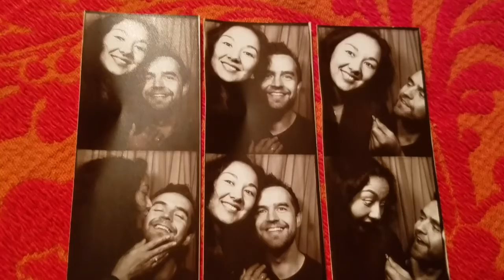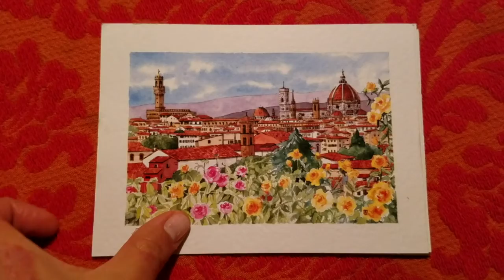Before & After - Digital Storytelling - Museo di Casa Martelli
Digital Storytelling realizzato da Mila Pinigin, nell'ambito di "Museo è comunità", un progetto di approccio multiculturale alle collezioni dei Musei del Bargello.

La prima edizione del progetto (2019) si è concentrata sul Museo Nazionale del Bargello, la seconda (2020) ha tratto ispirazione dagli ambienti e le opere del Museo di Casa Martelli.

Lo strumento del Digital Storytelling (DST) si è dimostrato particolarmente adatto a sviluppare un progetto partecipativo, poiché esplora le possibilità di interazione reale con il pubblico.

Ideato e promosso da L'immaginario in partenariato con i Musei del Bargello.
Il progetto è realizzato grazie al contributo di Fondazione CR Firenze.

Il video è prodotto originale di ingegno, realizzato con finalità educative e divulgative, senza scopo di lucro e senza fini direttamente o indirettamente commerciali.